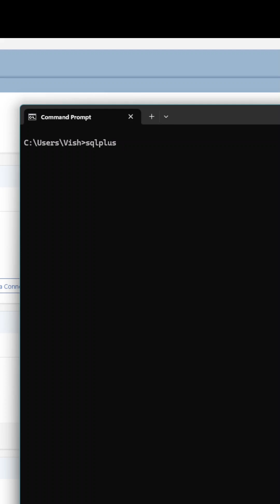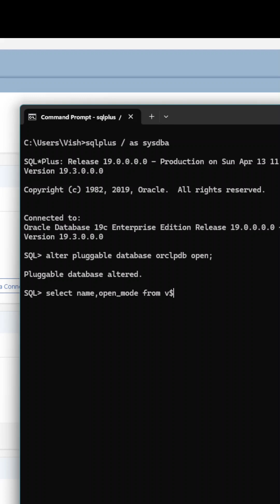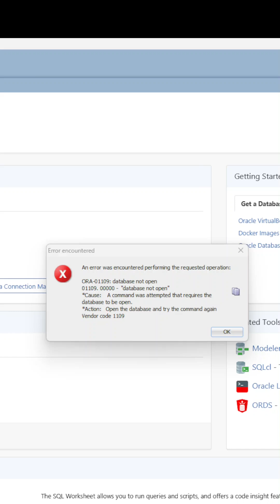How to resolve "ORA-01109: database not open" error?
This videos will shows how to resolve database not open" error in Oracle 19c

sqlplus / as sysdba

alter pluggable database orclpdb open;

select name,open_mode from v$pdbs;